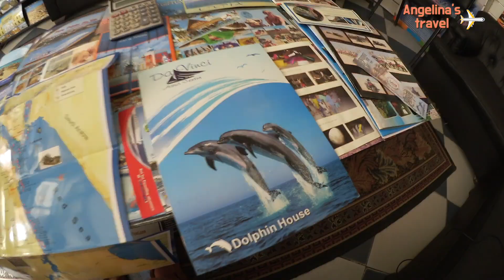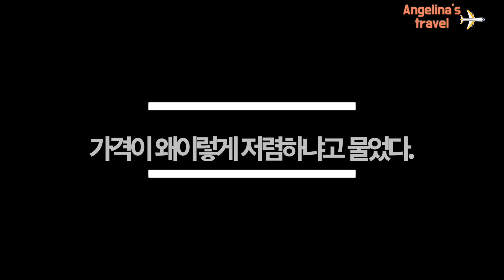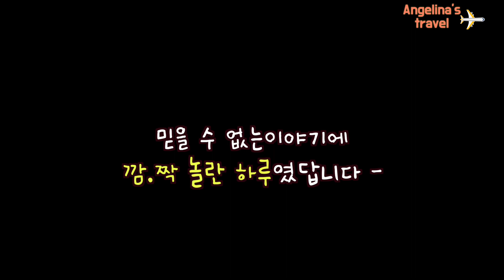이집트 후르가다 저렴이 리조트 탐방 * feat. 한 달에 5일 일하고 월급 받는 아저씨 + 피말리는 택시 *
대표 플레이리스트

드론 영상에 관심있으시면 구독 !